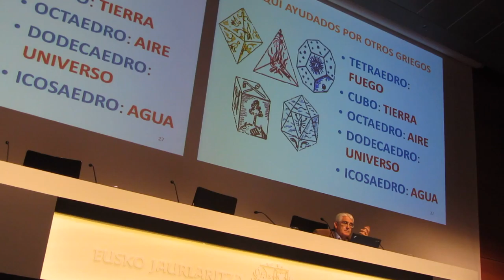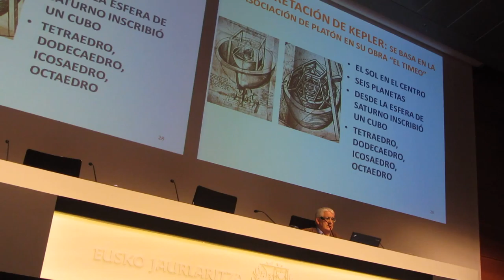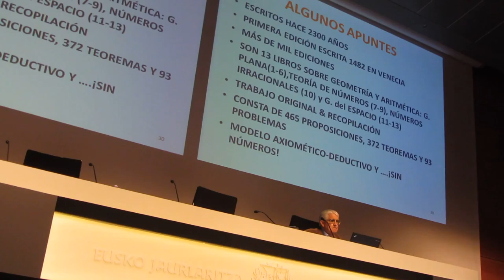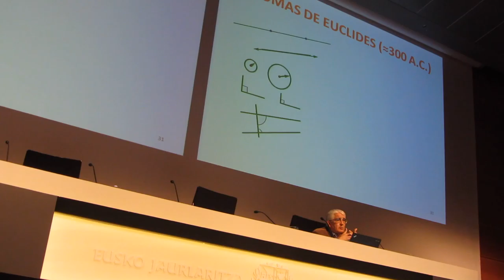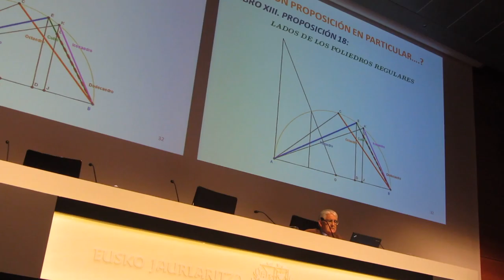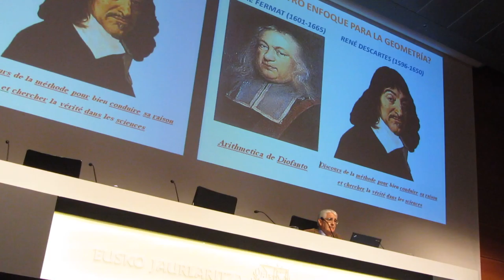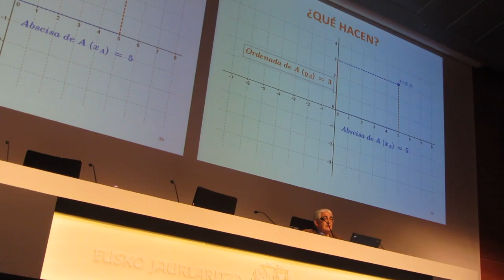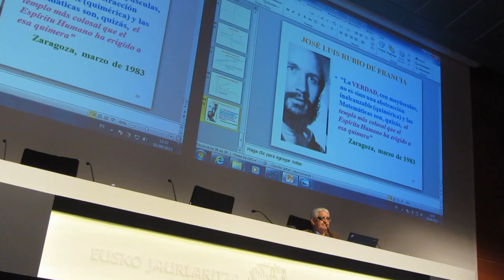XIII Olimpiada Matemática de Euskadi 16º/16